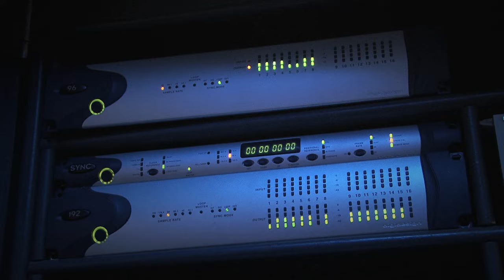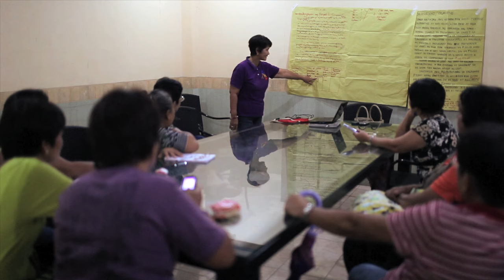One Woman: A Song for UN Women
Support women all over the world.

From China to Costa Rica, from Mali to Malaysia, acclaimed singers and musicians, women and men, have come together to spread a message of unity and solidarity: We are "One Woman".

Launching on International Women's Day, 8 March 2013, the song is a rallying cry that inspires listeners to join the drive for women's rights and gender equality. "One Woman" was written for UN Women, the global champion for women and girls worldwide, to celebrate its mission and work to improve women's lives around the world.

This year, International Women's Day focuses on ending violence against women — a gross human rights violation that affects up to 7 in 10 women and a top priority for UN Women. As commemorations are underway in all corners of the globe, "One Woman" reminds us that together, we can overcome violence and discrimination: "We Shall Shine!" Join us to help spread the word and enjoy this musical celebration of women worldwide.

For lyrics, full credits and more information on our artists, please

Credits

Song

Written by:
Beth Blatt
Graham Lyle
Fahan Hassan

Produced by:
Jerry Boys
Beth Blatt
Graham Lyle

Mixing Engineer:
Jerry Boys

Executive Producer:
Hope Sings

Produced at Livingston Studio, London, United Kingdom
Mixed at The Moor Room, United Kingdom
Mastered at Sterling Sound, New York City

Music Video

Produced at Microsoft Production Studios
Senior Manager Business Development and Marketing: Kara Costa
Producer: Maren S. Patterson
Editor: Denise Burdette
Production Coordinator: Betsy Grant

Photos and video courtesy of:
CIAT (Neil Palmer)
UNAIDS
UNDP (Ahmed Rady, Ari Vitikainen, Issraa El-Ko, Mohammad Moniruzzaman)
UN Photo (Christopher Herwig, Kibae Park, Helena Mulkerns, Martine Perret, P Mugabane, Rick Bajornas)
UNTV
UNTF/Phil Borges
UN Women (Catianne Tijerina, Gaganjit Singh, Janarbek Amankulov)

Special thanks to Microsoft as the corporate partner for the production of "One Woman", particularly Orlando Ayala, Chairman of Emerging Markets, and Oriona Spaulding, Director of National Competitiveness.